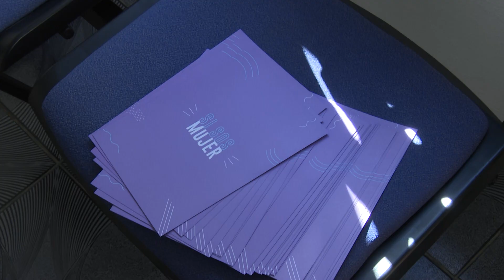Imágenes de inauguración de local del Mides para mujeres expuestas a violencia en Las Piedras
Este martes 9, con la presencia de autoridades del Instituto Nacional de las Mujeres y el Ministerio de Desarrollo Social (Mides), se inauguró un local en Las Piedras para atender a mujeres expuestas a violencia basada en género.